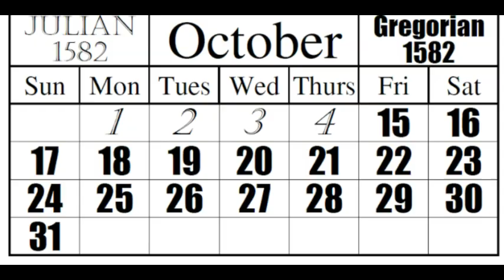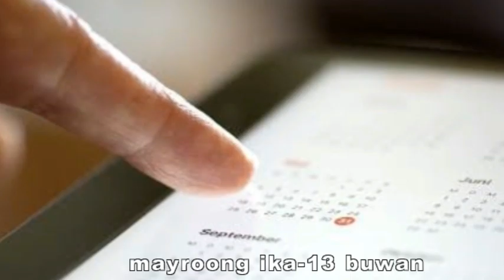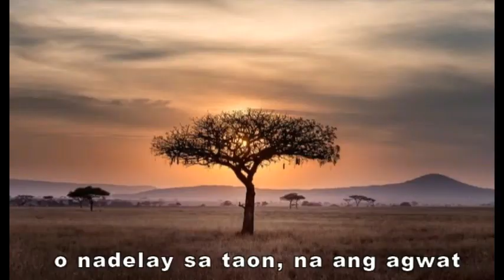bakit ngyari ito sa kanila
comment niyo langinyong sagot ..
Ang Ethiopia ay isang landlocked country na matatagpuan sa Africa. Kapag sinabing landlocked country, ito ay bansang hindi konektado sa anomang anyong tubig kundi puro anyong lupa lamang bumubuo sa bansang ito.
Sa sukat na 1,100,000 square kilometers ay tinatahanan ito ng 117 milyong mga tao na syang nagdulot sa bansang Ethiopia sa ika-12 posisyon sa pinaka-maraming populasyon na bansa sa buong mundo, samantalang ang bansa namang ito ang ikalawang bansa na may pinaka-maraming populasyon sa kontinente ng Africa.
Kung tatanungin nyo naman, saan nakilala o sa anong bagay sikat ang Ethiopia?
Batay sa blogsite ng africa.com, sa bansang ito orihinal na nagmula ang coffee bean. At ito rin ang pinaka-malaking producer ng kape at honey sa Africa.
Well, bukod jan, ang bansang Ethiopia din ang timutukoy ko sa intro na delay ng halos 8 taon ang kanilang petsa. Kung sa atin ay taong 2022 na, sa kanila ngayon ay taong 2014 pa lamang.